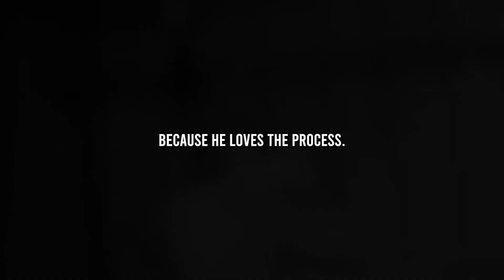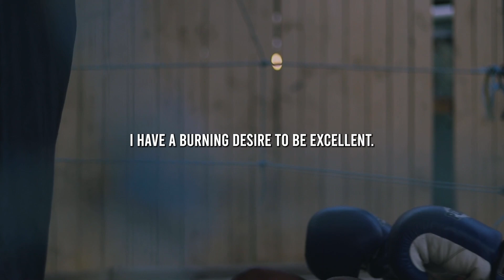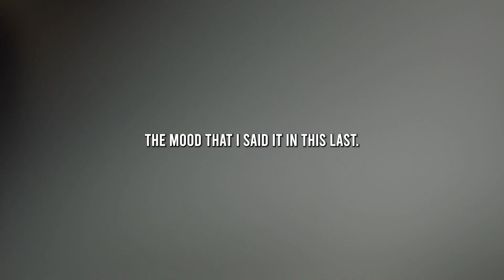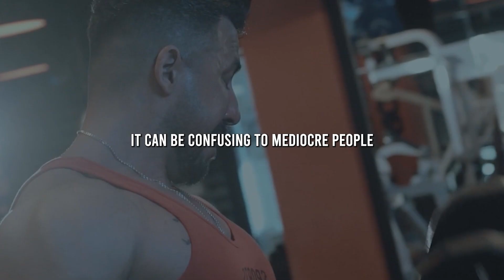TRUST THE PROCESS | Eric Thomas Motivational Video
Hey there! Are you feeling frustrated or discouraged because you're not seeing the results you want in your life right now? 🤔 Don't worry, you're not alone. We all go through times when things don't seem to be going our way. But that's where Eric Thomas comes in!

In this 🔥 motivational video, Eric Thomas will share with you his powerful insights on why it's important to trust the process, even when it seems like things aren't working out. He'll give you practical tips and strategies that you can apply to your own life, to help you stay focused, motivated, and inspired to keep pushing forward, no matter what challenges come your way.

Eric Thomas is a world-renowned motivational speaker and coach, known for his powerful, energetic, and inspiring speeches. He's helped millions of people around the world to overcome their fears, doubts, and insecurities, and achieve their dreams and goals.

So, whether you're an entrepreneur, a student, a professional, or just someone who wants to live their best life, this video is for you! 🙌

Don't miss out on this incredible opportunity to learn from one of the best in the business. 🔥🔥🔥

Together, we can all achieve our dreams and goals! 🔔

🔥PS: If you want to dive deeper into the topic of "trusting the process," check out Eric Thomas' best-selling book, "The Secret to Success," or his online course, "The Blueprint to Success." These resources are packed with powerful insights and strategies that can help you overcome any obstacle and achieve your dreams and goals! 🔥